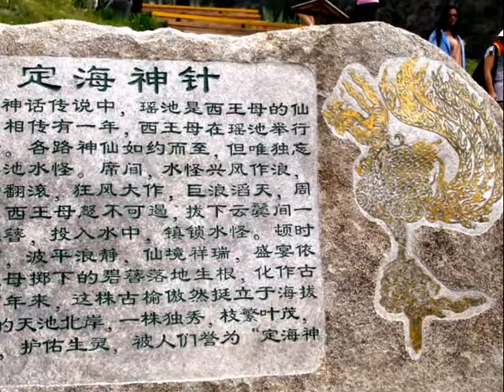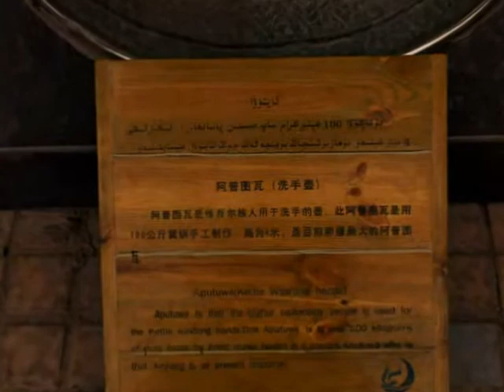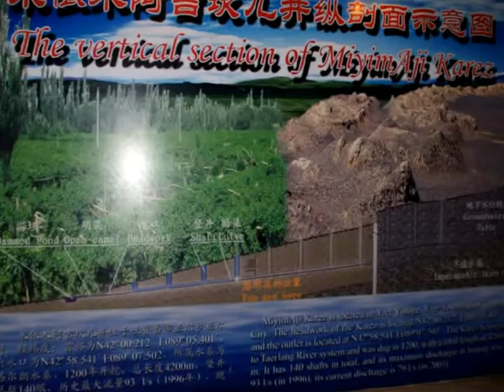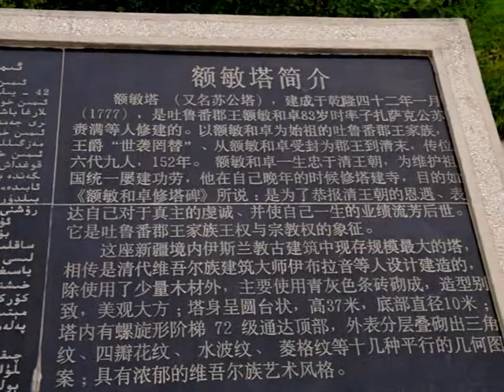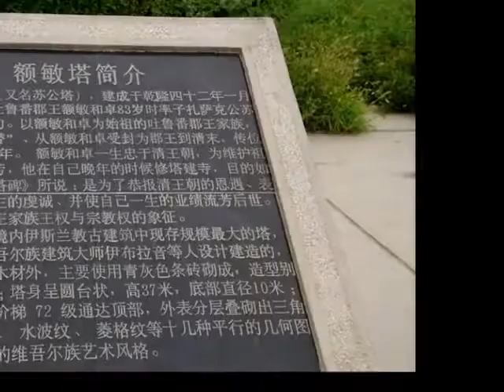絲綢之路SilkRoad Part 1--天池．坎兒井．蘇公塔.wmv